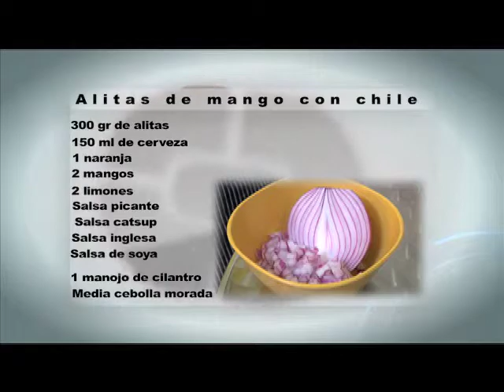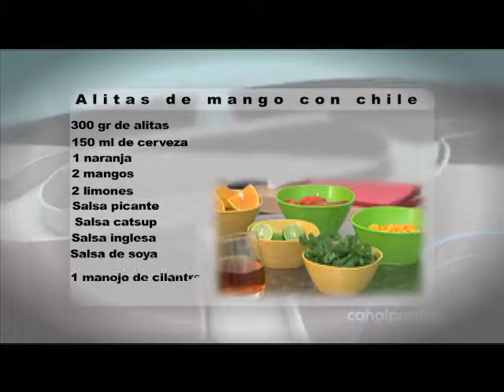Alitas con chile y mango 2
Unas ricas alitas para disfrutar el mundial.